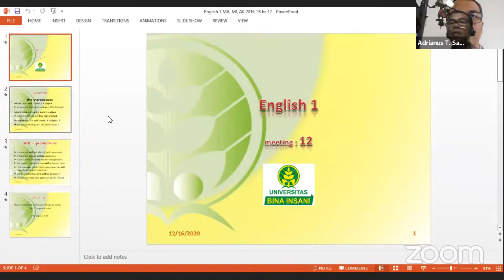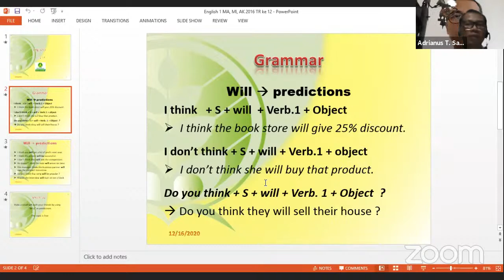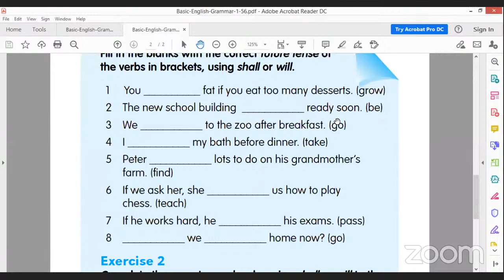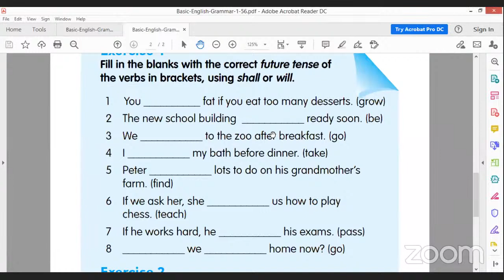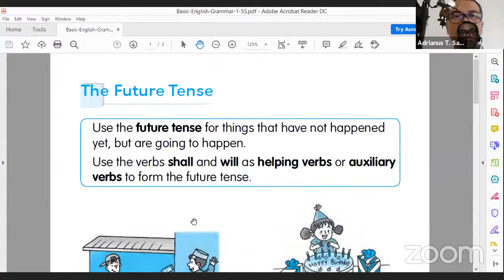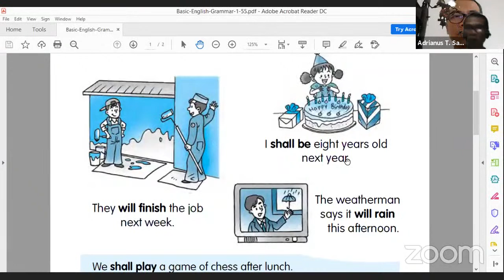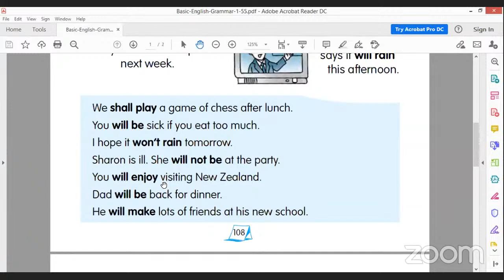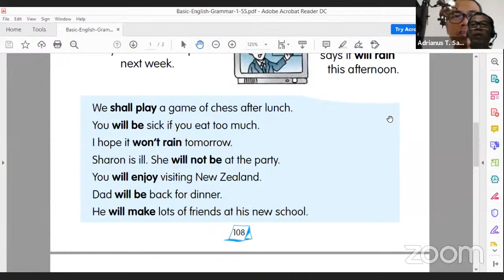BAHASA INGGRIS 1 (3 SKS), SEMESTER : 1 FI20A, DOSEN : ADRIANUS TRY GUNADI, M.Si.